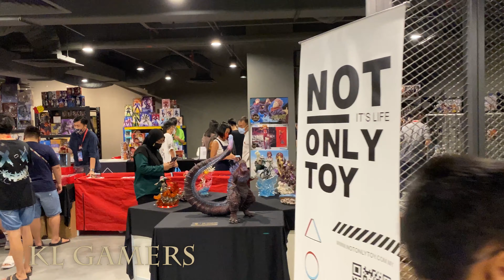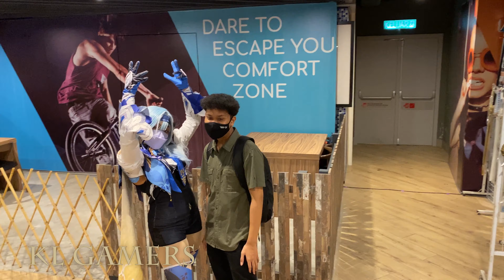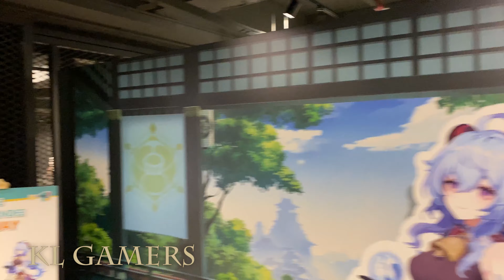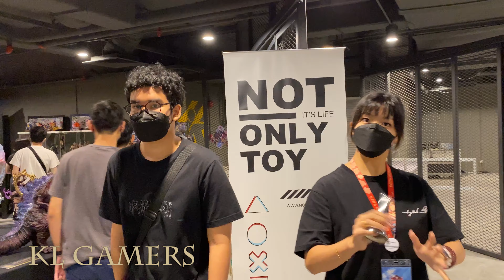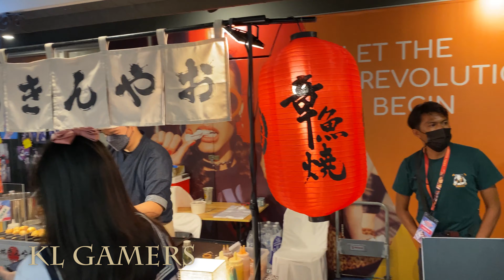Nijigen Expo 2.0 MARCH 2022 COSPLAY DAY 1 Let's Go !!! part 5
Processor = Intel Core i5-12400F Desktop Processor 18M Cache, up to 4.40 GHz (MARCH)

Motherboard = Gigabyte B660M DS3H AX DDR4 Motherboard for Intel 12th Gen(MARCH)
(Amazon link) =

RAM = CORSAIR Vengeance RGB RS 16GB (1x16GB) DDR4 3200 (PC4-25600) C16 Desktop Memory (MARCH)
(Amazon link) =

SSD = Kingston NV1 500G M.2 2280 NVMe PCIe Internal SSD Up to 2100 MB/s SNVS/500G (MARCH)
(Amazon link) =

ZOTAC Gaming GeForce RTX 3060 Twin Edge 12GB GDDR6 (MARCH)

GAINWARD GeForce RTX 3050 Ghost 8GB GDDR6 (128 bits) (MARCH)

Graphics Card = GTX1660 Ti OC 6G (MARCH)

Graphics Card = NVIDIA GeForce GTX1650 OC 4GB GDDR6 (MARCH)

RTX 3070 Ti GAMING 8GB GDDR6 (MARCH)
(Amazon link) =

Graphics Card = GIGABYTE GeForce RTX 3070 VISION OC 8G (rev. 2.0) LHR  (MARCH)

Power Supply = Cooler Master MWE Gold 650 V2 Full Modular (MARCH)

Casing = Corsair 4000D Airflow Tempered Glass Mid-Tower ATX PC Case - Black (MARCH)
(Amazon link) =

OPTIONAL:

ASUS ROG Strix NVIDIA GeForce RTX 3060 Ti V2 OC Edition Gaming Graphics Card (MARCH)

GAINWARD GeForce RTX 3060 Ti GHOST 8 GB GDDR6 (MARCH)

SAPPHIRE NITRO+ RX 6600 XT GAMING OC 8GB GDDR6 (MARCH)

Sapphire RX 6500 XT PULSE GAMING OC 4GB GDDR6 (MARCH)

Graphics Card = NVDIA GeForce RTX 2060 6GB GDDR6 (MARCH)

Graphics Card = GTX 1050 Ti DUAL FANS OC Edition 4GB GDDR5 (MARCH)